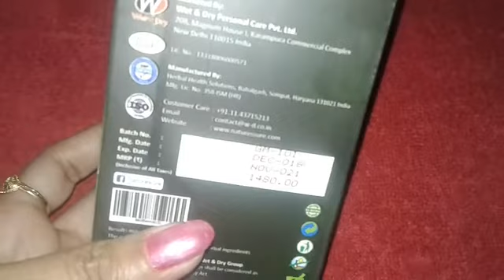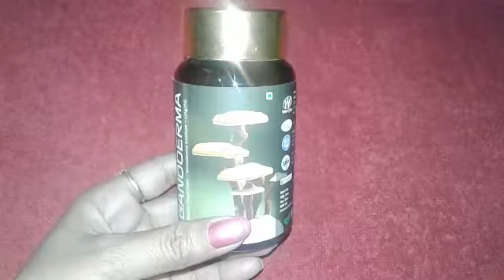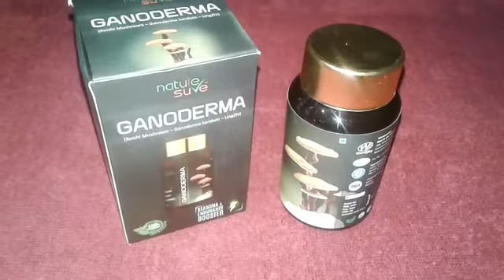Benefits of Ganoderma . Ganoderma होता क्या है?? Nature sure Ganoderma capsules.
Buy Nature Sure GANODERMA at brands’ official and at your favourite ecommerce portals